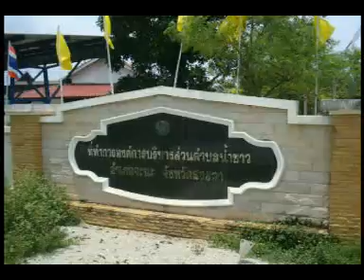สืบสานตำนานควนธง 2555